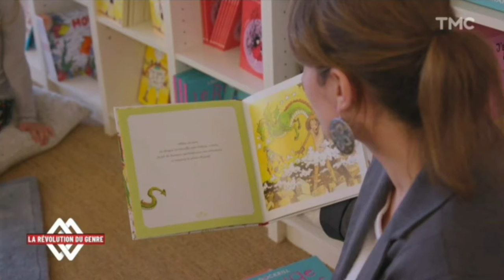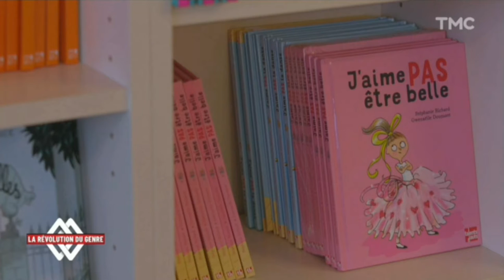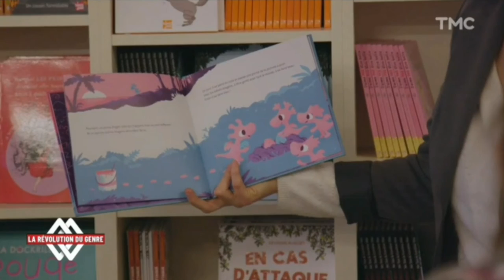Histoires d'un nouveaux genre pour Martin Weill et la révolution du genre